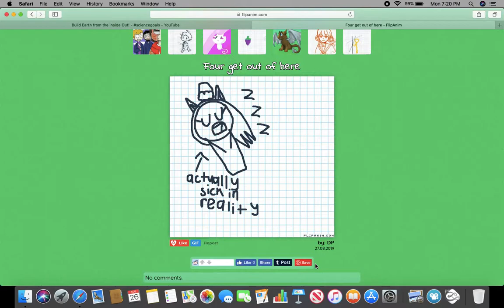I'm sick and four wont get out of my house